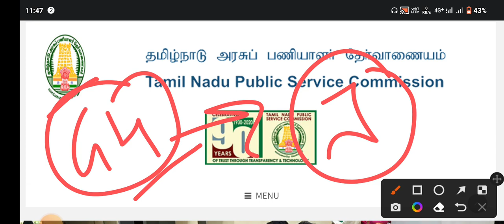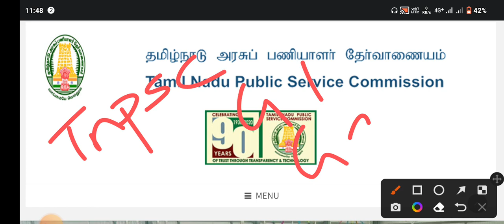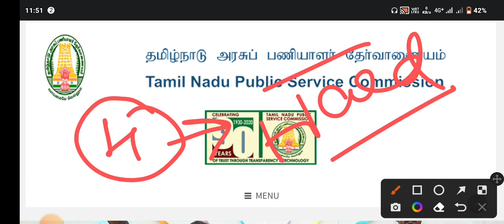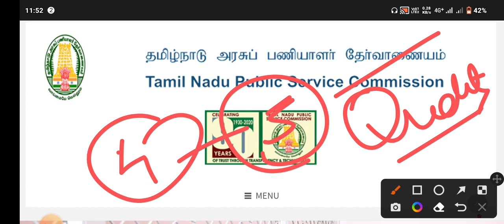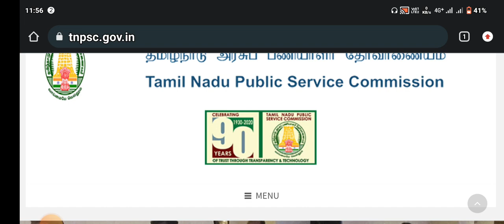TNPSC GROUP 4 இப்போ படிக்க ஆரம்பித்தாள் CLEAR செய்ய முடியுமா 2024 ???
TNPSC GROUP 4 BATCH 2024 🎊
( A TO Z ALL COVER ) @JUST 99 RUPEES ONLY 🔥

JOIN NOW SOON 🎁 LIMITED OFFER

PAYMENT DETAILS UPDATED 🔥

PAYMENT DETAILS
GPAY / PHONEPEY

         ( OR )

( PAY & SEND SCREENSHOT TO WHAT'SAPP NO 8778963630 )

                ( OR )

Name - AMZED BASHA A
Branch Name - SALEM - SHEVAPET, IFSC - KVBL0001187

          ( OR )

Account No -
Name - ASLAM BASHA S
Branch Name - SALEM TOWN , KITCHIPALAYAM MAIN ROAD,
IFSC -
CNRB0016291

                 ( OR )

Account No -
Branch Name -
SALEM MAIN ,
41 PAUL STREET FORT,
IFSC -
BARB0SALEMX

PAYMENT DETAILS UPDATED ,
மேலே உள்ள எந்த ACCOUNT நம்பரில் வேண்டுமானாலும் கட்டணம் செலுத்தலாம்.

AFTER PAYMENT SEND SCREENSHOT & JOIN BATCH IMMEDIATELY 🏆